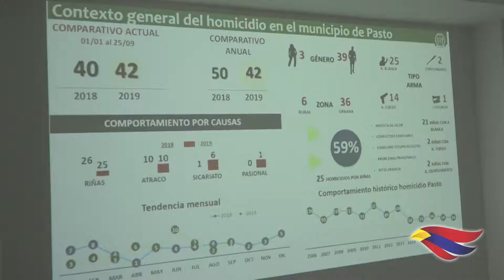EN CONSEJO DE SEGURIDAD SE ABORDÓ SITUACIÓN DE LÍDERES Y AMENAZAS CONTRA PERIODISTAS DE PASTO